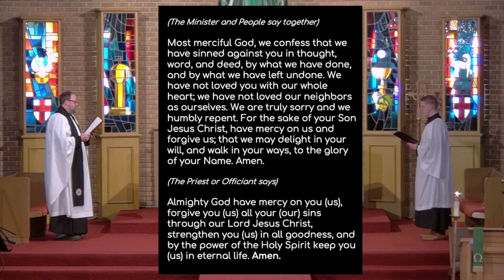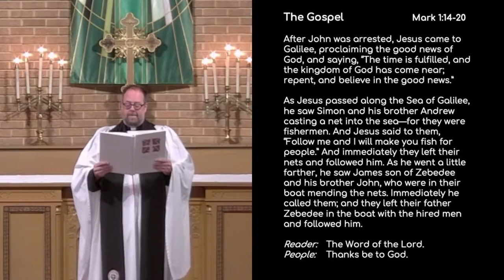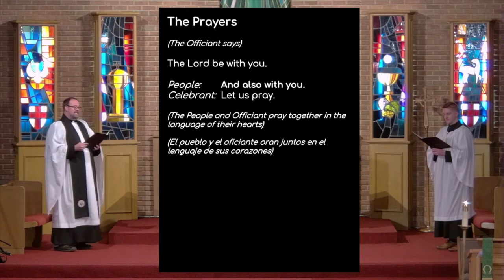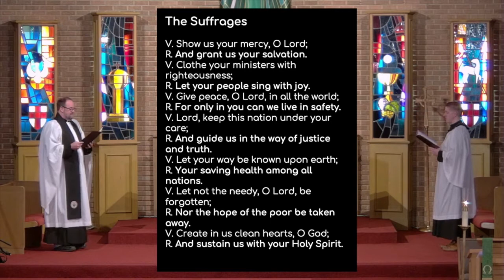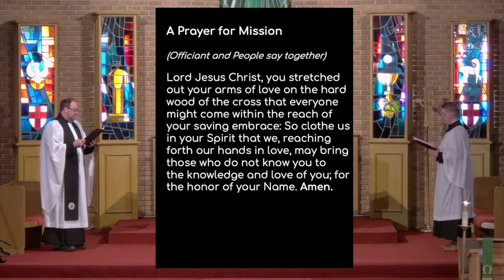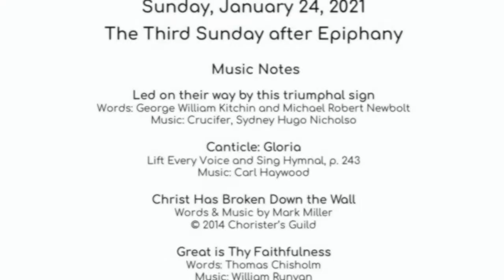Worship Together on the 3rd Sunday after Epiphany!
Grace is a welcoming, affirming and inclusive Episcopal Church congregation in Southwest Houston.  Wherever you are in your spirituality or faith, there is a place for you to journey with us.